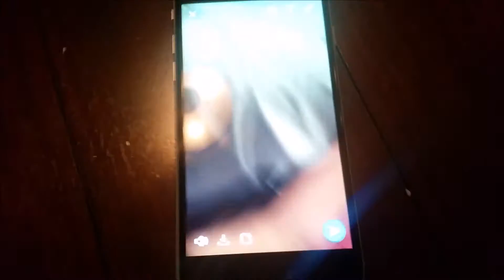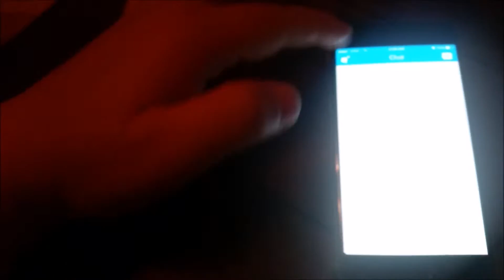PHHS 2K16-17 Last Home Football Game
I was a little too hyper in this vlog hahahah! lol HAVE AN AWESOME DAY!!! We lost but whatever...